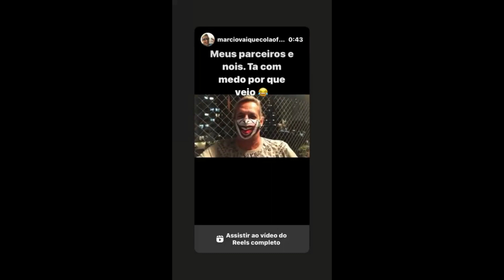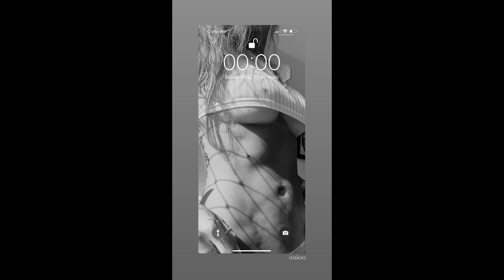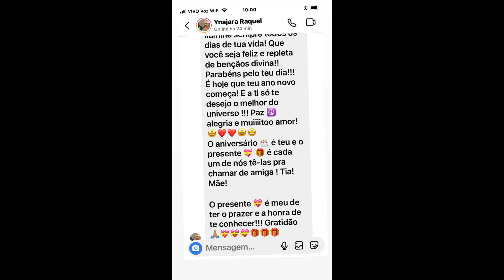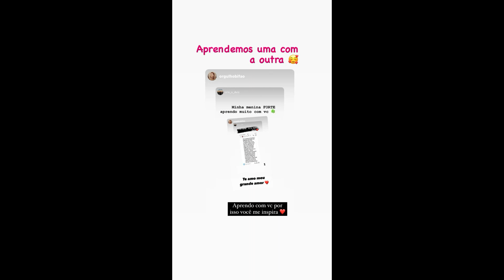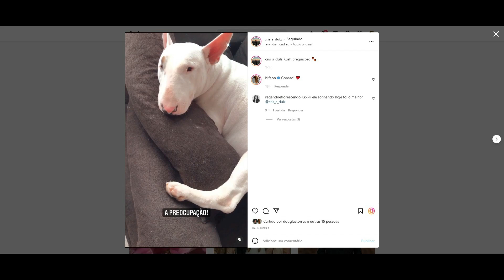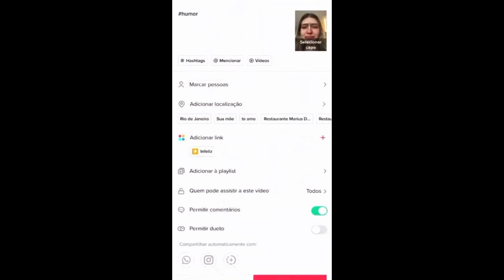STORIES DA BIFÃO , CRIS DULZ (MÃE DA BIFAO) E DA ANDREA NOBREGA DE 12/05/2022